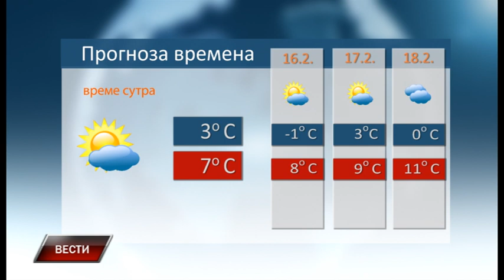Vesti 14 2 2019